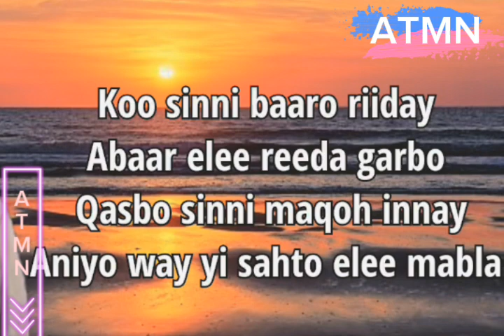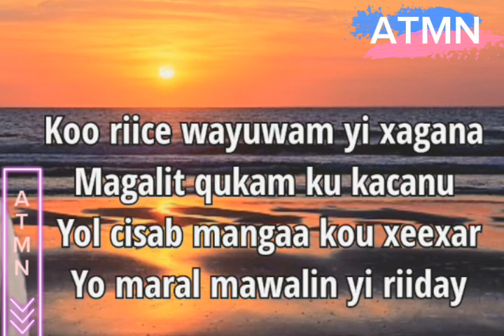khalif Hassan best Afar music Koo sinni baaxo riiday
@DankaliyaStudio @hamiafarStudio8558   ‎@najib12338@afarmassmediaagency8427   ‎@qafarino   ‎@djib-press1743   ‎@DJ_QaFaR   ‎@Dankaboy93   ‎@hopemusicethiopia   ‎@ertaaletube1213   ‎@ERB   ‎@RTDTELEDJIBOUTI   ‎@DrEricBergDC   ‎@ETimes   ‎@ephremmultimedia   ‎@gmanetwork   ‎@etvteluguindia   ‎@OfficialEthioinfo   ‎@DJSnake   ‎@DJKhaledOfficial   ‎@DjeejayibouMayanaFlex   ‎@kooraafarproduction8774   ‎@redetv   ‎@redseaonelife   ‎@QasaQasa_   ‎@ETVJabardasth   ‎@adeletsami3286   ‎@ethiotube   ‎@ethioforum   ‎@ethiofikir6501   ‎@EthioPlaylist700   ‎@omabdallah4961   ‎@Elyrics-ethio   ‎@footmood   @yas @hopemusicethiopia @Channel24Program @EritreanTVNews afarmusic dankaboy burhan afar2023 djibouti funny ethiopia music afarmusic #